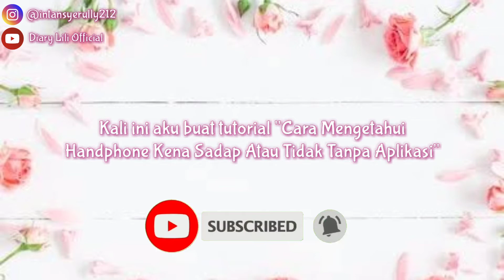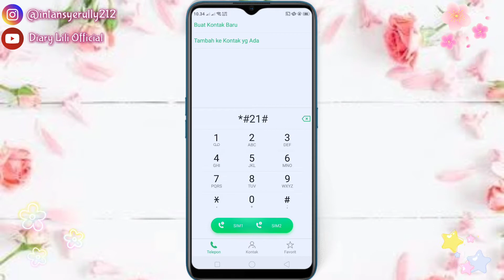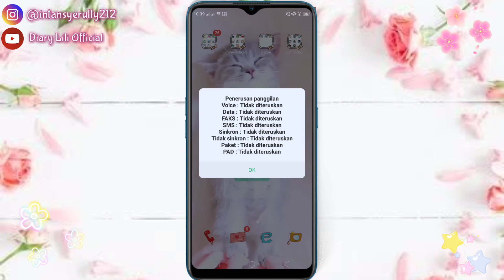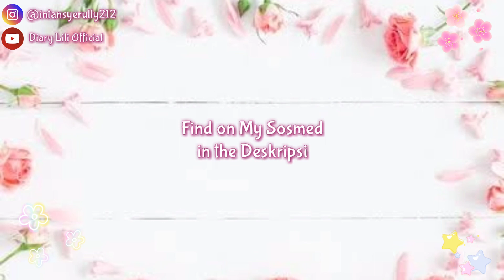CARA MENGETAHUI HANDPHONE KENA SADAP ATAU TIDAK TANPA APLIKASI | CARA MENGATASI HANDPHONE KENA SADAP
❣️Selamat Datang di Channel ku "Diary Lili Official", aku akan membuat tutorial tentang "Cara Mengetahui Handphone Kena Sadap Atau Tidak Tanpa Aplikasi", Semoga bermanfaat dengan adanya tutorial ini ya guys❣️
Di Tutorial Yang aku Tampilkan Sekarang Cuman Kode 1 Yang Aku Jelaskan, Karna Kode Lainnya Juga Sama Cara Pemakaian Nya, Kalian Juga Bisa Memakai Kode Lain Jika Kode 1 Tidak Bisa Di Hp Kalian.
Keamanan Smartphone Harus Menjadi Prioritas Utama Kita, Karena Hampir Semua Orang Menyimpan Data-Data Pribadi Didalam Smartphone.
"Berikut Diary Lili Official kasih beberapa kode yang dapat digunakan di smartphone untuk mengetahui apakah pesan-pesan dan informasi kita dipantau seseorang?"
KODE 1 : *#21#
 Kode ini Bisa Kalian Gunakan Untuk Mengetahui Apakah Pesan-pesan, Telepon Dan Data-data Lainnya Dialihkan. Kita Dapat Menemukan Detail Informasi Apakah Call Forwarding, Data, Fax, Sysnc, Async, Packet Access Diaktifkan Atau Tidak.
KODE 2 : *#62#
 Apabila Seseorang Ketika Menghubungi Nomor Kita Muncul Pesan Tidak Ada Layanan Atau Jawaban, Maka Gunakan Kode Ini Untuk Mengetahui Kemana Telepon, Pesan-pesan Dan Data Dialihkan.
KODE 3 : ##002#
 Ini Adalah Kode Universal Untuk Menonaktifkan Semua Call Forwarding. Dengan Kode Ini Semua Pengalihan Pada Ponsel Akan Dimatikan.Apabila Kita Merasa Panggilan Kita Dialihkan, Cukup Gunakan Kode Ini Untuk Menghentikannya.
KODE 4 : *#06#
Kode Ini Digunakan Untuk Mengetahui Nomer IMEI (International Mobile Equipment Identifier) Ponsel Kita, Dan Dapat Menyimpan Nomor IMEI Ditempat Yang Aman. Dengan Mengetahui Nomor IMEI, Kita Dapat Menemukan Ponsel Kita Ketika Dicuri.
KODE 5 :
Khusus iPhone *3001#12345#*
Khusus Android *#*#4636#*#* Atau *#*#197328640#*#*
Kode-kode Diatas Adalah Kode Khusus Yang Memungkinkan Seseorang Melacak Lokasi Kita Berada,dan Juga Dapat Digunakan Untuk Mengetahui Apakah Seseorang Mengikuti Kita.
Berikut Cara-cara Memakainya :
Langkah 1 : Ketikan Kode Ini Melalui Tombol Panggilan, Kemudian Pilih UMTS Cell Environment, Selanjutnya Pilih UMTS RR Info. Tulis Semua Nomor Yang Muncul Dibawah ID Ponsel.
Langkah 2 : Kembali Ke Menu Atau Tampilan Awal. Pilih MM Info Tambahan, Lalu Pilih Serving PLMN. Catat Nomor Yang Muncul Pada Local Area Code
Langkah 3 : Setelah Semua Nomor Dicatat, Buka Website Opencellid Lalu Pilih Tab Keempat Dari Kiri. Kita Bisa Menemukan Pada Peta Lokasi BTS (Base Transceiver) Dimana Ponsel Kita Terhubung.
Bagaimana Jika Kalian Sudah Menjadi Korban?
Ketikkan Kode Berikut Untuk Menghentikannya : ##002#
Dengan Kode Ini Akan Memutus Tindakan Yang Sudah Dilakukan Oleh Penyadap, Telpon, SMS, WhatsApp Kalian Tidak Akan Diteruskan Lagi Ke Penyadap.
Itulah Kode-kode Untuk Mengetahui Apakah Ponsel Kita Ada Yang Mengikuti? Selamat Mencoba Ya Guys Dan Semoga Bermanfaat😇🙏
📷Camera : OPPO A5s
📸Editing : Kinemaster
🖼️Thumbnail : Pixellab/PictArt
📺Record : AZ Screen Recorder
🎶Backsound : Joakim Karud - Canals & Secret Crates - SpringTime Stroll No Copyright (NCG)